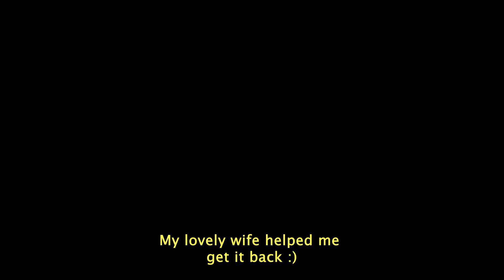Relaxing Snow Day | 4K Cinematic Vlog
My wife and I enjoyed a relaxing snow day in DC a couple weeks ago. We wanted to share our experience as we walked through the snow for the first time in the morning. It was relaxing and peaceful to see all of the beautiful scenery!